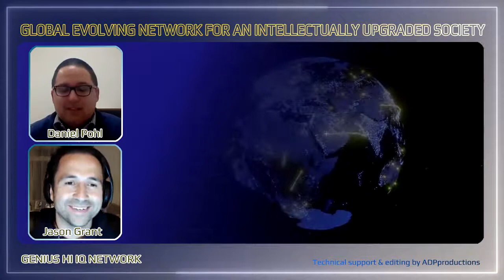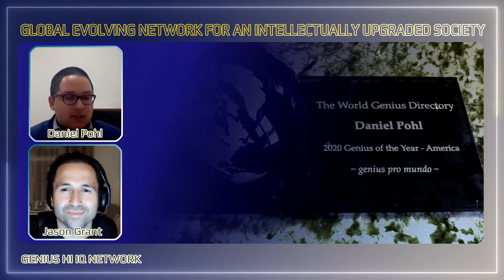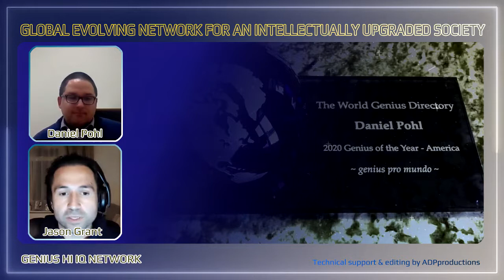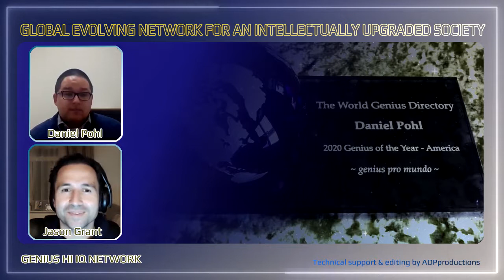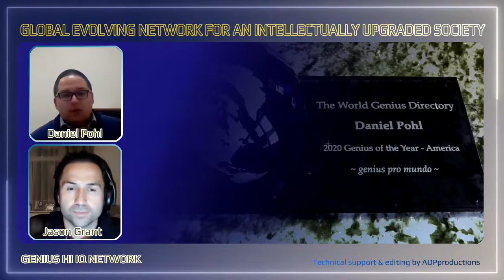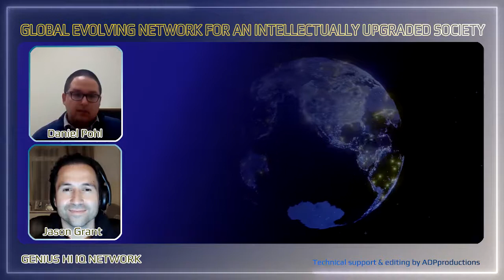Genius hi IQ network, Interview with Daniel Pohl and Jason Grant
Selected excerpts from an interview originally published at
"Integral - Redesigning Humanity" channel with the title "Mind of a 2020 World Genius of The Americas with Daniel Pohl and Jason Grant"